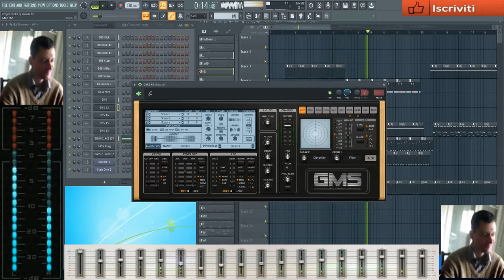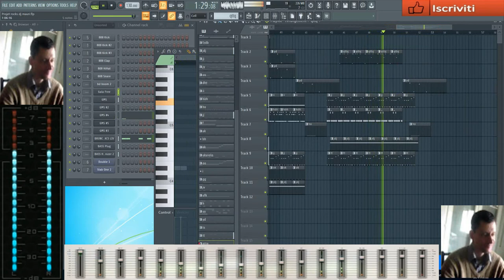giovanni mauri Talent Styles Projet rocks warrios flstudio 20 8 4 exsperience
vst usato per composizione Gsm vst semitono baritono canal slicer loops
nome del brano 001:44 minuti

L